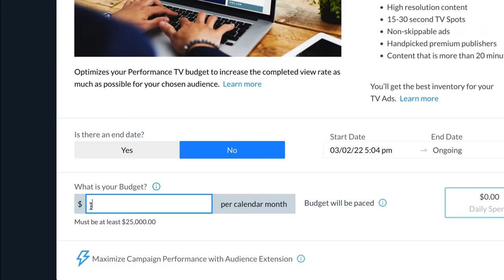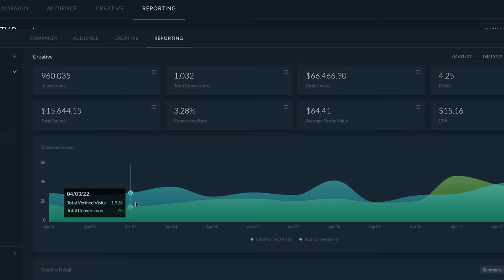Meet Mr. MNTN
You’re not hallucinating. With MNTN, you get real-time results on your TV campaigns.

MNTN is the hardest working software in television. Smarter targeting. Instant optimization. Stunning simplicity.